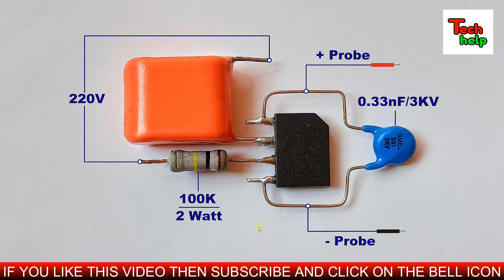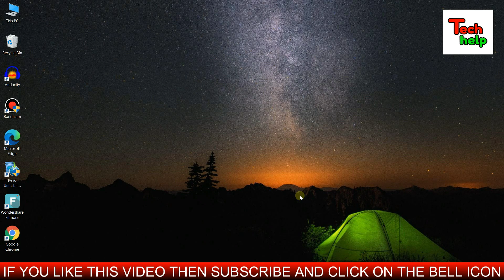How To Make 220V All LED Tester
Friends in this video we will learn how to make 220v led tester, led tv backlight tester at home..By this tester circuit we can check all kinds of led by 220v ac..Friends by this tester circuit you can also check led bulb and easily repair led bulb at home..